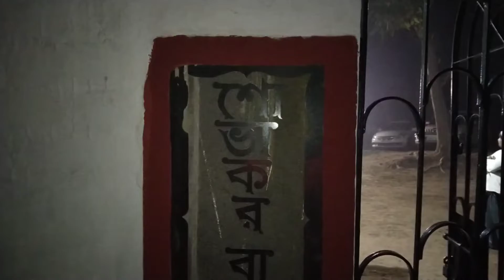হরিপুর শোভাকর বাড়ীর কালী পূজো ⚡ Haripur Shobhakar Bari Kali Puja 2021